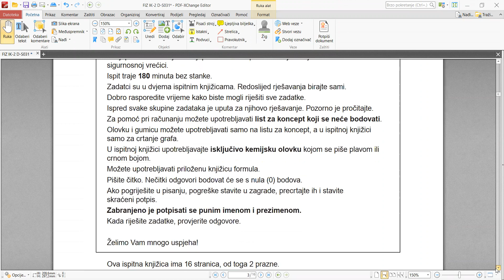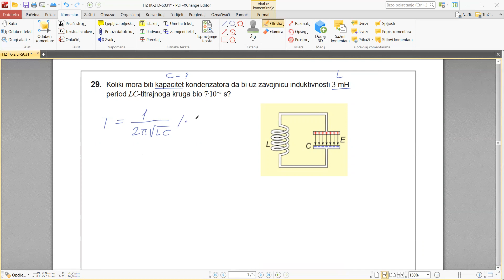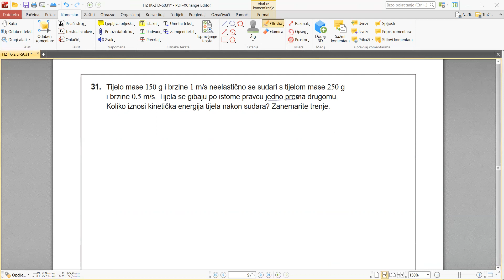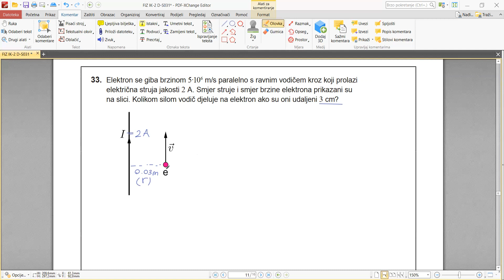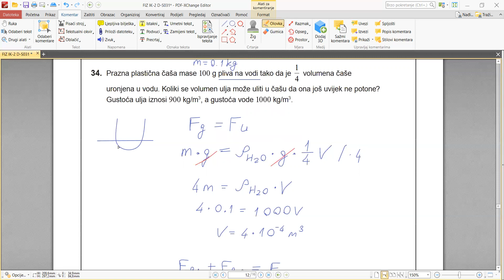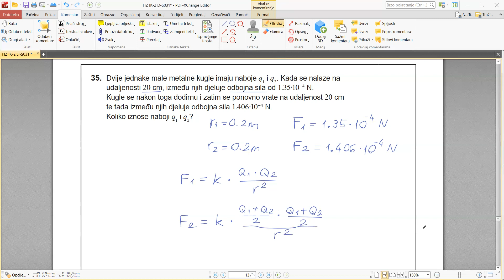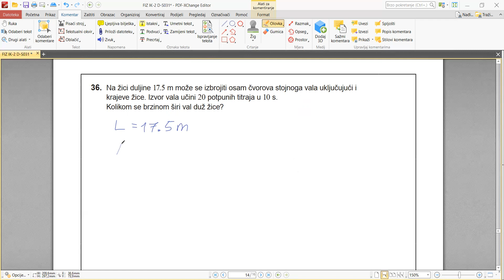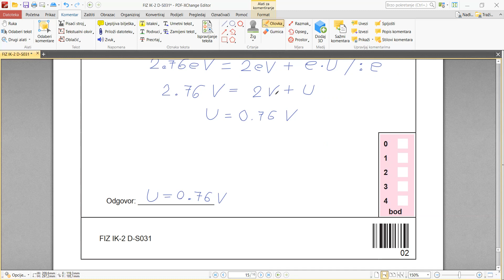Matura 2017 - Fizika (ispitna knjižica 2)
- naglasak je na prirodoslovnim predmetima (matematika, fizika i kemija)
- mogućnost dogovora i oko izbornih predmeta, te hrvatskog i engleskog jezika